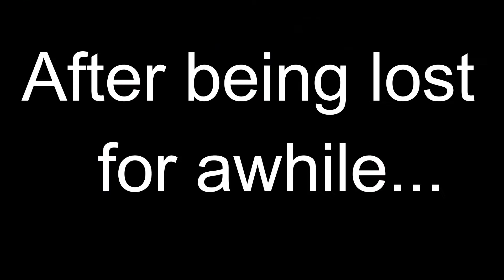GETTING LOST AND CONFUSED / Outlast II p.4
Hey guys, Nick here and
welcome to Nick-Knack Gaming.

-Nick